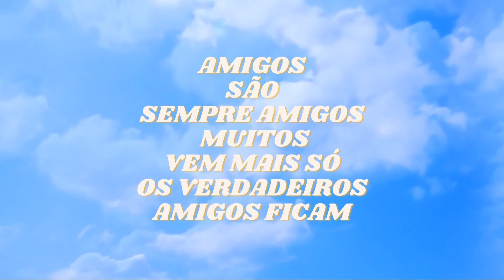FELIZ ANIVERSÁRIO MEU GRANDE AMIGO HUGO(VIDEO)